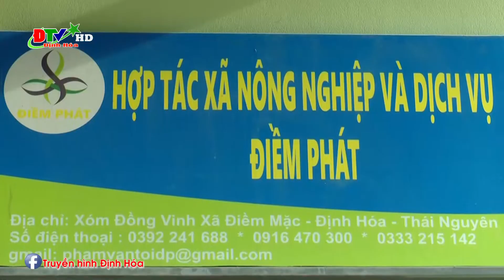Chăn nuôi dê thương phẩm, đem lại thu nhập ổn định cho người dân xã Điềm Mặc